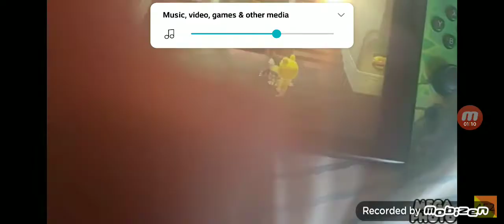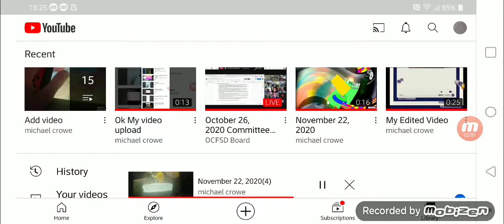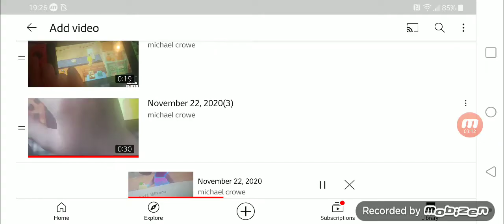animal crossing moment